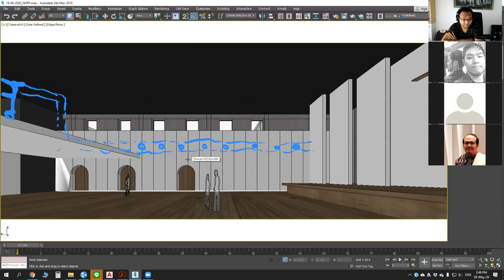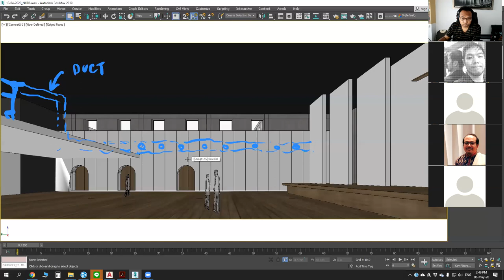BIM Faith Project Meeting เรื่องห้อง AHU